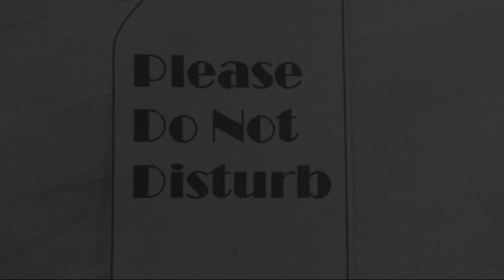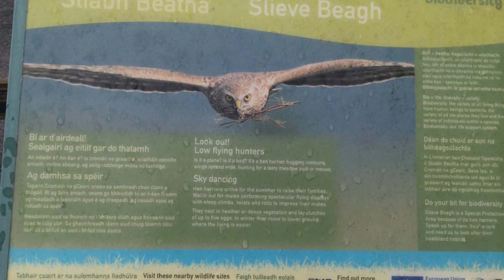Sliabh Beagh Hotel, Monaghan, Ireland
About Property:
Boasting a restaurant and a bar, Sliabh Beagh Hotel is situated in Monaghan, 22 km from Wildlife & Heritage Centre and 11 km from Mullaghmore Equestrian Centre. The property is set 12 km from Monaghan Leisure Centre, 12 km from St. Louis Heritage Centre and 12 km from The Garage Theatre. The hotel has family rooms.
The hotel offers a continental or Full English/Irish breakfast.
St Macartan's Cathedral, Mon...
Property Type: Hotel
Address: Knockatallon Corlatt, Monaghan, Ireland
Searching For
1. Sliabh Beagh Hotel - Monaghan - Ireland
2. Sliabh Beagh Hotel - Monaghan - Ireland Address
3. Sliabh Beagh Hotel - Monaghan - Ireland Rooms
4. Sliabh Beagh Hotel - Monaghan - Ireland Amenities
5. Sliabh Beagh Hotel - Monaghan - Ireland Offers and Deals
Audio Credit:
Track Title: Subway Dreams
Artist: Dan Henig